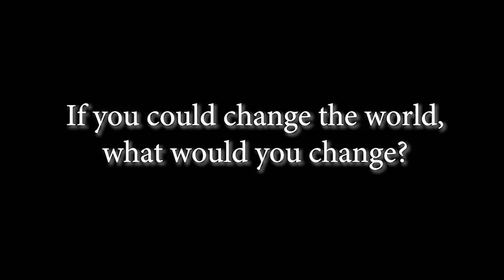The Class of 2018: Nathan am Ende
East Lyme High School's Nathan am Ende is looking forward to attending college in France and states "I think the greatest lesson that I have learned is just to do what you want to do" as he considers his future.